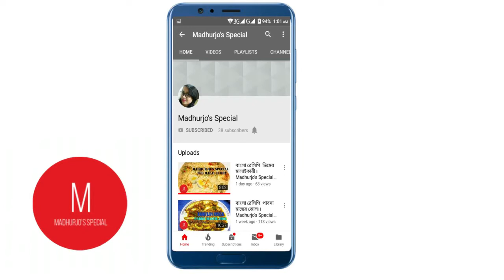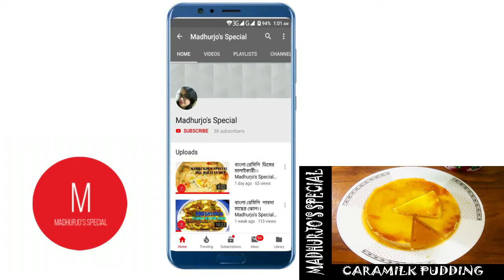Easy Caramilk Pudding ।। Madhurjo's Special ।। ডেজার্ট রেসিপি ।। ক্যারামিল্ক পুডিং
উপকরন-
১. দুধ – ১ কাপ
২. চিনি – ১ কাপের একটু কম
৩. গুড়া দুধ – ২ টেবিল চামচ
৪. ডিম – ৪ টি
৫. ভেনিলা এসেন্স - ১ চা চামচ
ক্যারা মিল্কের জন্য
৬. চিনি – ৪ টেবিল চামচ

আমার চ্যানেলটি সবাই সাবসক্রাইব করবেন এবং আমার ভিডিওটি শেয়ার ও লাইক করবেন।দয়া করে আমার চ্যানেল টির লিঙ্কটি ক্লিক করুন

Hope you will like it and try at home. If you try this recipe or any other recipe of mine then share your cooking with us on my facebook cooking group Madhurjo’s Special . my facebook cooking group